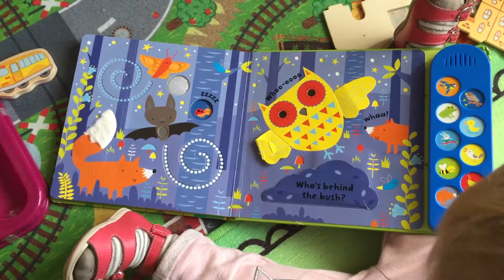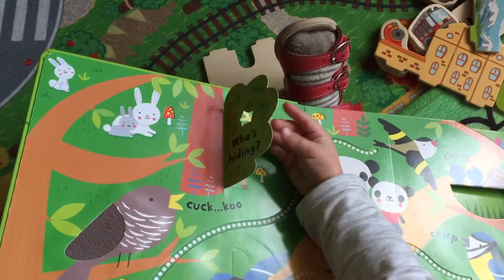Usborne Baby’s very first Nature Sounds Playbook